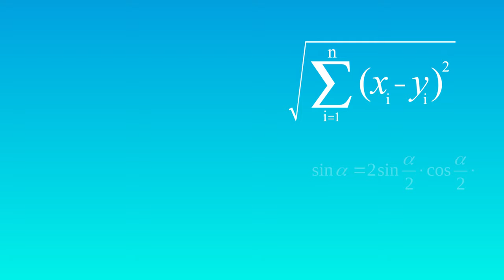Why Are Bugs So Scary? | COLOSSAL QUESTIONS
Nothing gets quite the same reaction as seeing a creepy crawler in the corner of the room! But, why? Have you ever stopped and wondered what it is about bugs that makes us freak out so bad??

Written & Directed by: Matt Levy
Edited & Animated by: Jesse Henderson
Executive Producer: Judy Meyers